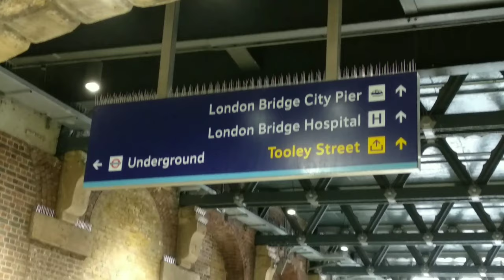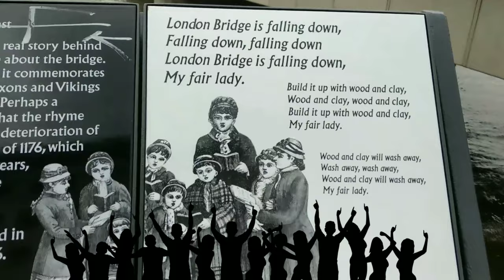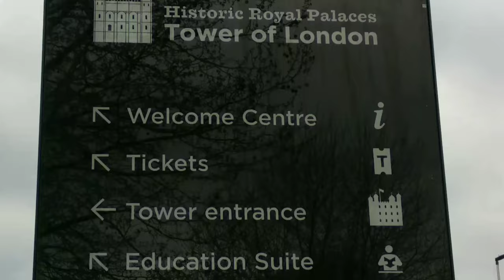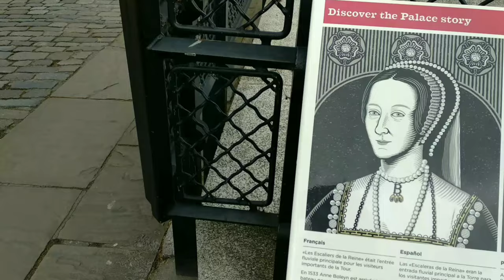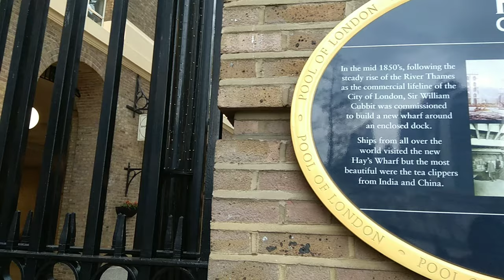London Tower Bridge ( Lifting Bridge In London ) 2019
Firstly a very Happy Birthday 🎂🍫 to all the one who are celebrating there birthday's today may you all have a blessed life 🌸

This video was taken in 3degrees Cold 🥶🥶
Tower Bridge is one of London's famous bridges and one of many must-see landmarks in London with a glass floor and modern exhibitions it is a must visit.The Tower of London, officially Her Majesty's Royal Palace and Fortress of the Tower of London, is a historic castle located on the north bank of the River Thames in central London.

Tube to Tower Hill station can be accessed from the District and Circle lines to the north side of the Bridge. London Bridge station is served by the Northern and Jubilee lines and brings you to the south bank of the River Thames. Tower Bridge is just a short walk away.

💕💕Love Harshini 💕💕

Till then stay fit stay healthy 💪